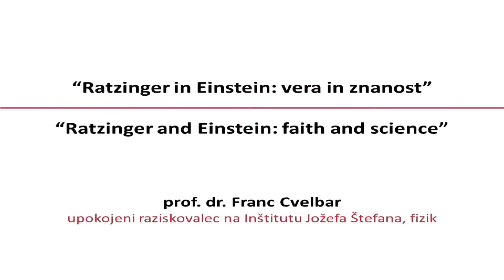Prof. dr. Franc Cvelbar: Ratzinger in Einstein: vera in znanost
Mednarodni simpozij
»Šola kot prostor dialoga med vero,
znanostjo in umetnostjo«
Zavod sv. Stanislava, 9.--12. maj 2013

Prof. dr. Franc Cvelbar, fizik: Ratzinger in Einstein: vera in znanost

Snemanje, obdelava in produkcija: MMC, Socialna akademija.